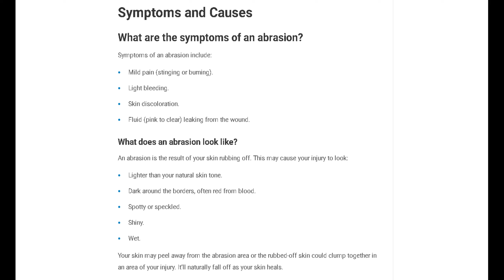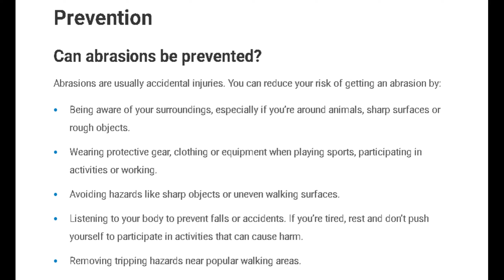Abrasion (Scrape) Symptoms and Causes - Diagnosis - Treatment - Prevention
What are abrasions?
An abrasion is a scrape on your skin. This is a break in your skin that happens when your skin rubs off. It may bleed slightly and hurt. An abrasion often happens when something hits or drags against your skin (friction). Abrasions are usually accidental injuries. They only affect the outermost layers of your skin.

An abrasion is similar to using a piece of sandpaper to remove paint from an object. The rough surface of the sandpaper rubbing against the object removes layers of paint just as an abrasion removes some of your skin.

What are the types of abrasions?
There are three types of abrasions:

Linear: A linear abrasion is also known as a scratch. It’s damage to your skin in a line-like pattern. It’s the result of a sharp, pointed object like a thorn making contact with your skin.
Grazed: A grazed abrasion or brushed abrasion is skin damage caused by your skin making contact with or dragging across a rough surface. This type of abrasion can cover a large area of your skin. An example would be a skinned knee.
Patterned: A patterned abrasion is skin damage caused by an object forcefully making direct contact with your skin and rubbing against it. The wound on your skin matches the size and shape of the object that your skin touched. An example is the nail markings caused by a cat scratch. The feline’s claws reflect the size and shape of wounds they make on your skin.
Is an abrasion serious?
Most of the time, an abrasion isn’t a serious injury. An abrasion usually only affects the top layer of your skin (epidermis) and doesn’t extend into deeper layers. While abrasions are common, they can lead to infections. Infection is a serious consequence of a wound.

What is the difference between an abrasion and a laceration?
An abrasion and a laceration are types of wounds. A wound is an injury to your skin and body tissues. An abrasion or scrape is a wound where an area of your skin rubs off. None of your skin is missing during a laceration. Instead, the wound breaks apart and separates the skin. Another word for a laceration is a cut.

How common is an abrasion?
Abrasions are very common. Everyone experiences minor abrasions during their lifetime. An abrasion is the most common childhood injury.

What are the symptoms of an abrasion?
Symptoms of an abrasion include:

Mild pain (stinging or burning).
Light bleeding.
Skin discoloration.
Fluid (pink to clear) leaking from the wound.
What does an abrasion look like?
An abrasion is the result of your skin rubbing off. This may cause your injury to look:

Lighter than your natural skin tone.
Dark around the borders, often red from blood.
Spotty or speckled.
Shiny.
Wet.
Your skin may peel away from the abrasion area or the rubbed-off skin could clump together in an area of your injury. It’ll naturally fall off as your skin heals.

Where will I have symptoms of an abrasion?
The most common areas where you’ll have symptoms of abrasions are on bony areas of your body, like your knees or elbows. You can get an abrasion anywhere on your skin. Abrasions are also possible in your eye (corneal abrasion) and in your mouth (dental abrasion).